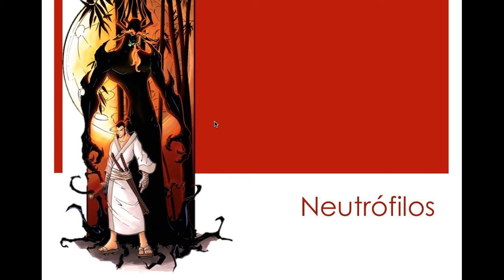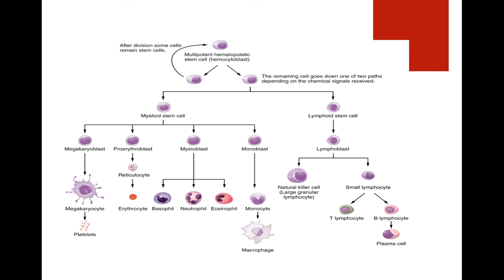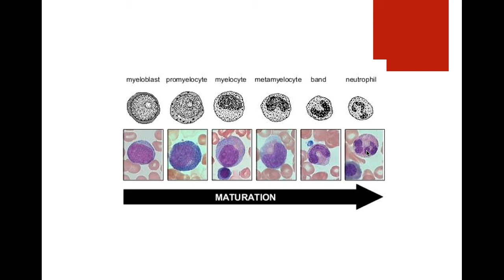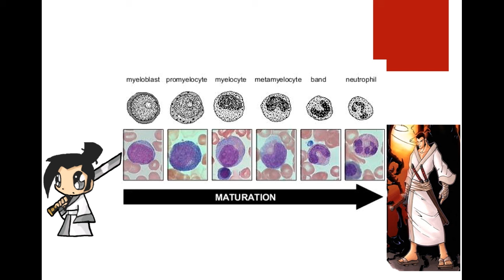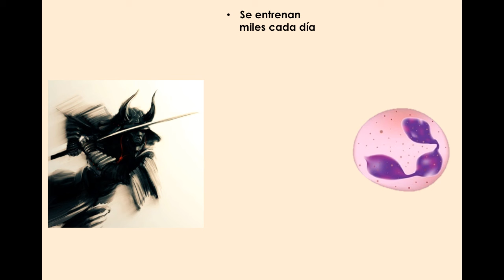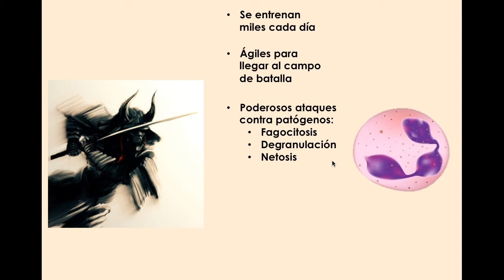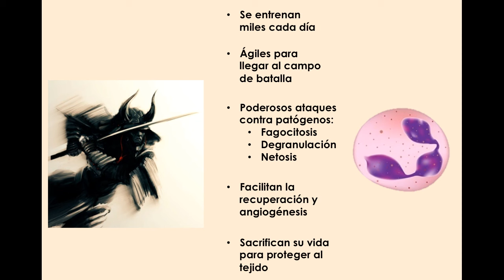¿Qué son los neutrófilos?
Los neutrófilos son los samurai de nuestro cuerpo, guerreros poderosos encargados de destruir a nuestros enemigos los patógenos, pero dedicados y honorables, entregando su vida antes de lesionarnos, hoy revisaremos su origen, los mecanismos que tienen para destruir bacterias y como su ausencia puede llevarnos a la muerte.